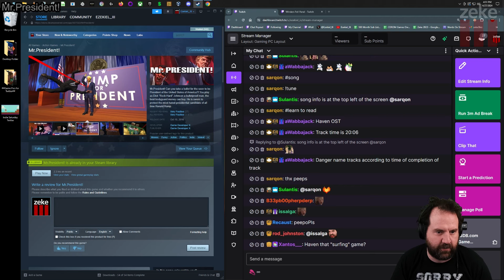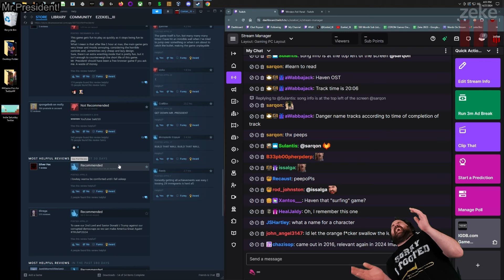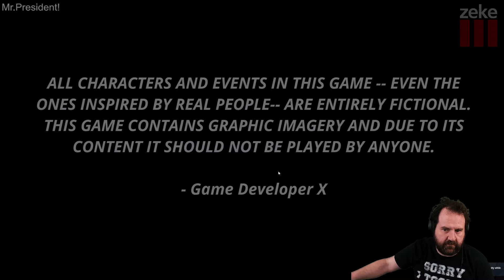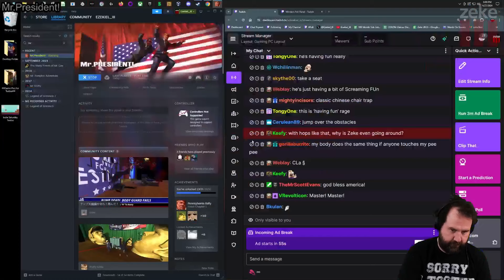Indie Sunday: Mr.President!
Mr.President! Can you take a bullet for the soon to be President of the United States of America?! You play as Dick “Rock-Hard” Johnson a bulletproof man, the best bodyguard money can buy. He is sworn to protect the most hated presidential candidate of all time Ronald Rump.